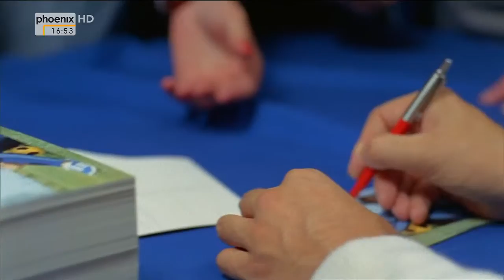HD! Das FIFA-Märchen: Fragen an Schorsch Aigner - Der Mann, der Franz Beckenbauer war [Doku]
"Schwarze Kassen, eine mutmaßlich gekaufte WM 2006, Steuer-Razzia beim DFB – immer neue Enthüllungen erschüttern die Fußballwelt. Wohin flossen die ominösen 6,7 Millionen Euro? Wozu diente das Geld? Und wer wusste davon? Während sich der damalige WM-Chef Franz Beckenbauer trotz schwerer Vorwürfe weiterhin schweigsam gibt, bringt nun einer Licht ins Dunkel und offenbart zum ersten Mal seine Insiderinformationen über den WM-Skandal: „Schorsch“ Aigner."